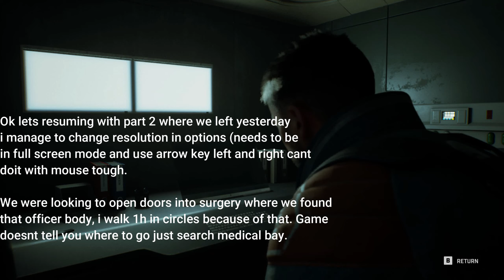Fort Solis #2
Hello and Welcome To Fort Solis Part 2
We manage to figure out how to change resolution (options fullscreen mod use arrow keys on w.full screen it will go max res and cant change)

Spend 1h on finding where to open doors into surgery where that officer is laying dead. I cut that part with me walking in circle since the game is not telling you that you need to unlock doors just search medical bay.